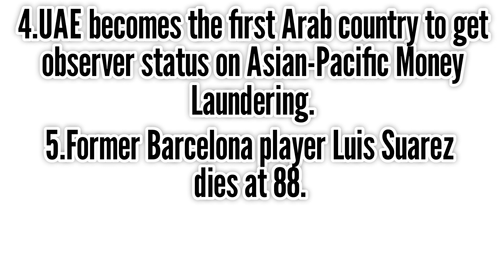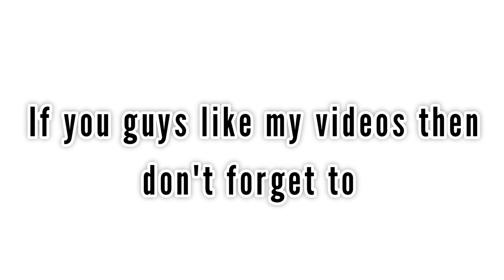16 July 2023 Current Affairs In English | Don't miss It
16 July 2023 Current Affairs
Daily Top 10 Current Affairs In English